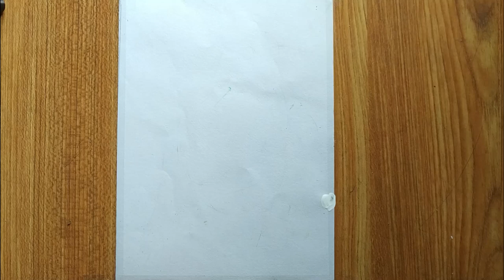how to draw a easy bird step by step with pencil sketch,bird drawing tutorial veri easy step,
how to draw a bird very easy step by step with pencil sketch dawing,easy pencil shding bird drawing -pencil name camlin 6b and 10